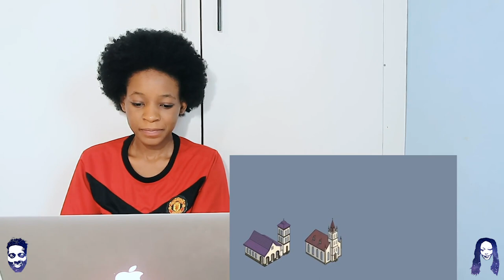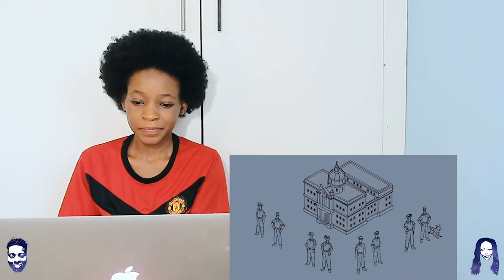What Is the Qur'an? | Dr. Garry Wills | REACTION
📖 REACTION DEFINITION:

. re·ac·tion
rēˈakSH(ə)n/
noun

Fanny&jessy
Haspolat-lefkosa,via mersin 10,Turkey (cyprus international university)
mersin, turkey,99010